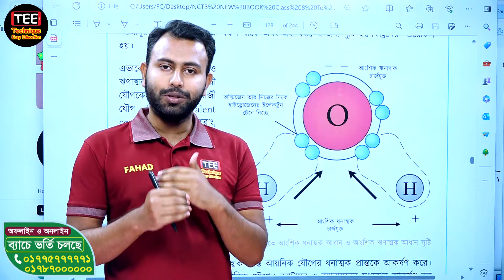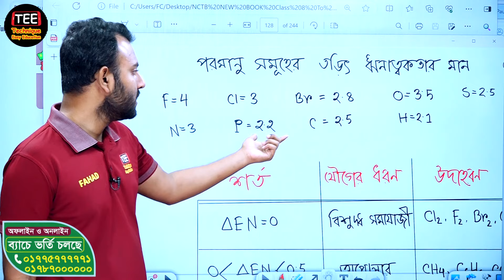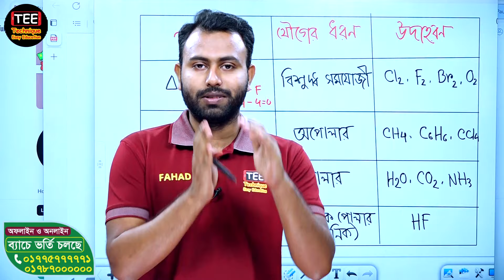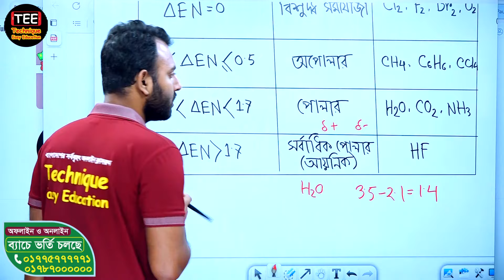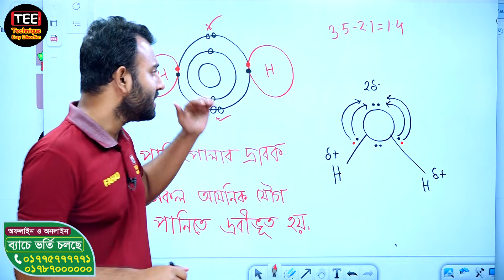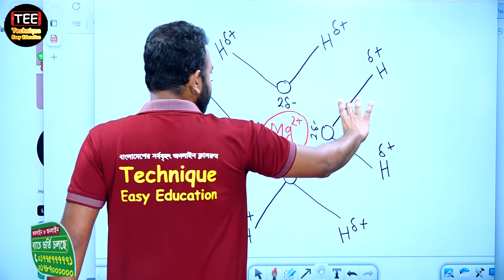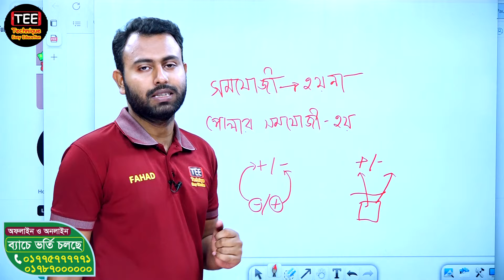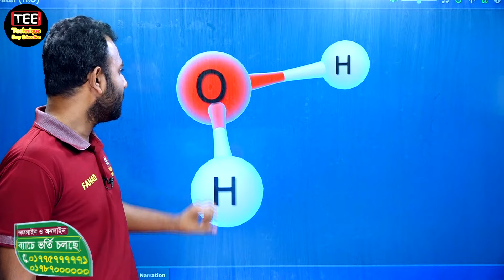নবম শ্রেণির বিজ্ঞান । রাসায়নিক বন্ধন । অধ্যায়-৭ পর্ব ৯। নতুন কারিকুলাম। Class 9 science chapter-7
এই ভিডিওতে 'নবম শ্রেণির বিজ্ঞান' এর '  রাসায়নিক বন্ধন' বিষয়ের অধ্যায়-৭ পর্ব-৯ নিয়ে আলোচনা করা হয়েছে। এই পর্বে আমরা নতুন কারিকুলাম অনুসারে  রাসায়নিক বন্ধন নিয়ে বিস্তারিত আলোচনা করব।